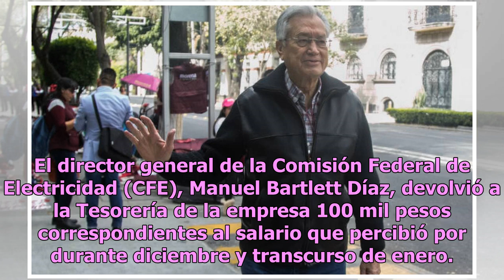Manuel Bartlett regresa 100 mil pesos de su salario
El director general de la Comisión Federal de Electricidad (CFE), Manuel Bartlett Díaz, devolvió a la Tesorería de la empresa 100 mil pesos correspondientes al salario que percibió por durante diciembre y transcurso de enero. En un comunicado, la empresa productiva del Estado indicó que actualmente ...